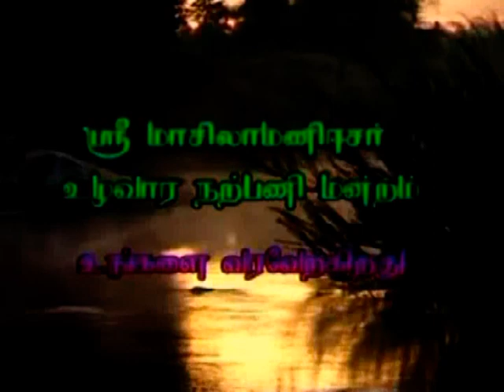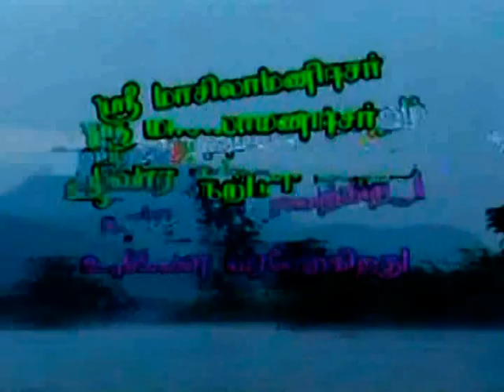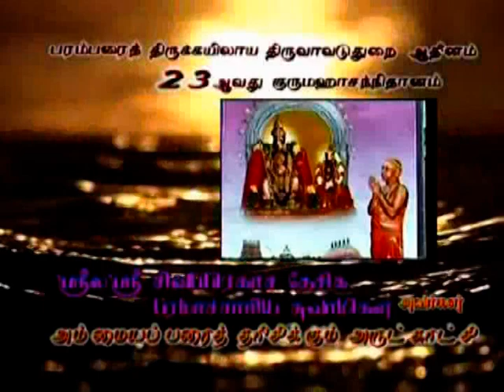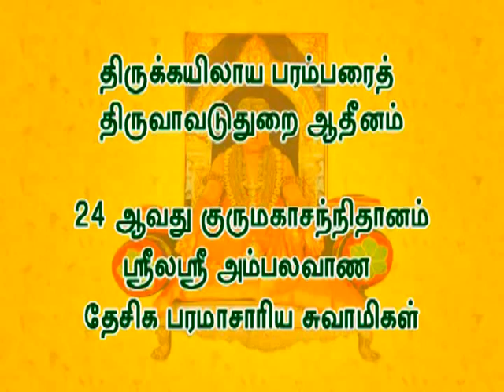56 -1 இடைக்காடன் பிணக்குத் தீர்த்த படலம்|Thiruvillaiyaadal Puraanam திருவிளையாடற் புராணம்|பட்டமுத்து